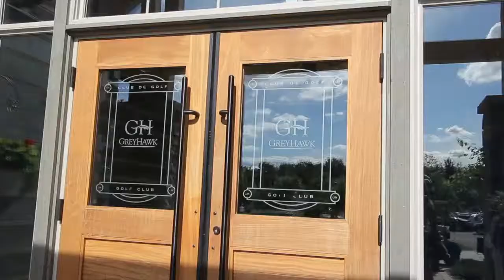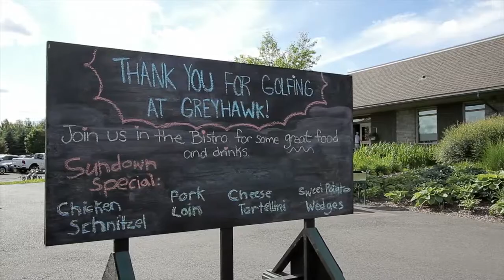OBJ Sponsored Video: ClubLink -- One membership, more golf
The ClubLink advantage is simple -- a single membership with any one of the golf clubs in the ClubLink family gives you access to the rest.